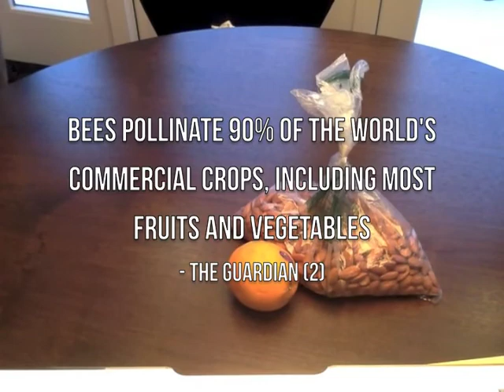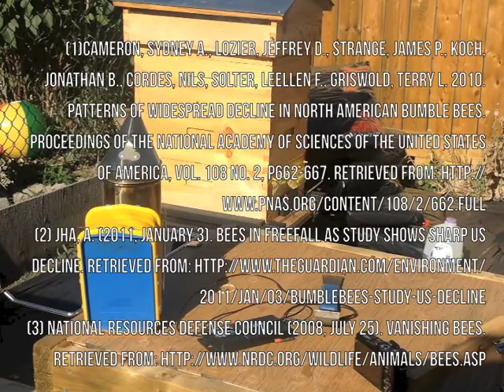Plight of the Pollinators - Bio 381 Documentary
Documentary for Bio 381 at the University of Alberta, by Hannah Cunningham